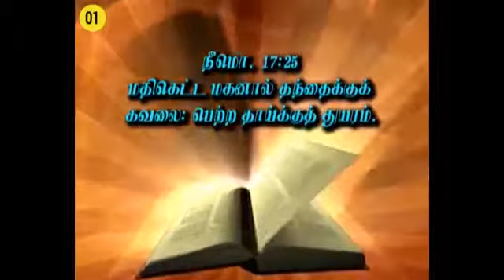033–01 கவலையா ? கண்ணீரா ? –Message by Sr.Marie Therese–9994034178.